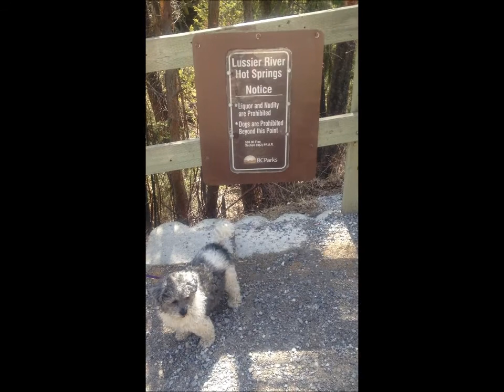Hot Springs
So we did a little weekend road trip.

Visit TheJustonemore Store - Opening Soon